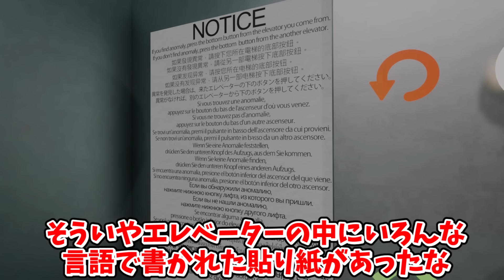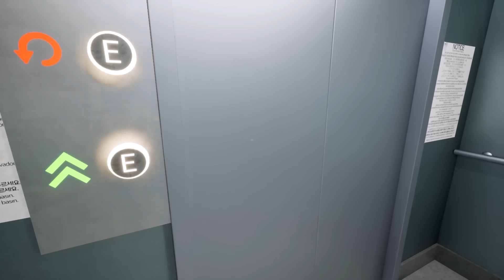【ゆっくり実況】魔理沙たちが〇されまくる【hospital666】【ホラー実況】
▽素敵な立ち絵を描いてくれた絵師様
calm.様

Audiostock
効果音ラボ
OtoLogic
DOVA-SYNDROME